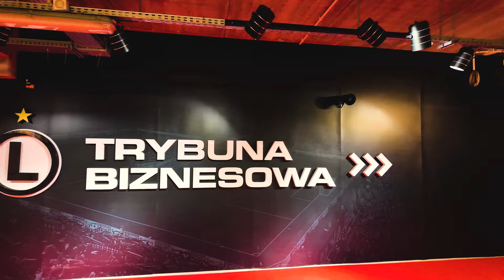Polskie El Clasico Niesamowici Kibice Byłem W Szoku Mecz Legia Lech OGLĄDAJ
Podróże, samolot, pociąg, góry, jezioro, stadion, mecz piłki nożnej, jedzenie, styl życia na najwyższym poziomie, który zobaczysz na moim kanale. Obejrzyj Podróż Kiki. Filmy w rozdzielczości 4K.

00:00 wstęp
00:25 koniec wstępu
00:26 wjazd na stadion
02:36 koniec wjazdu na stadion
02:37 przed meczem
11:50 koniec przed  meczem
11:51 mecz
20:42 koniec mecz

Mój Instagram:
Mój Tik Tok:
Moja strona internetowa: